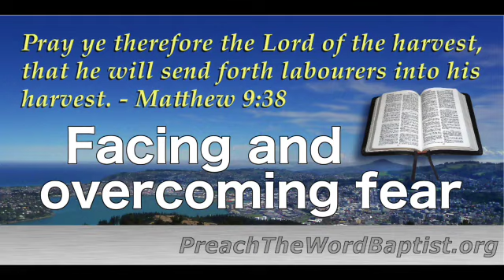Facing and overcoming fear (2018-05-13p)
"Fear thou not; for I am with thee: be not dismayed; for I am thy God: I will strengthen thee; yea, I will help thee; yea, I will uphold thee with the right hand of my righteousness." - Isaiah 41:10